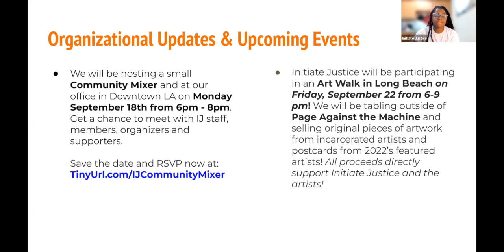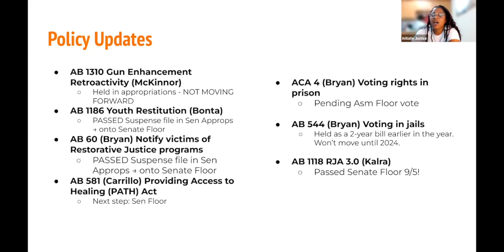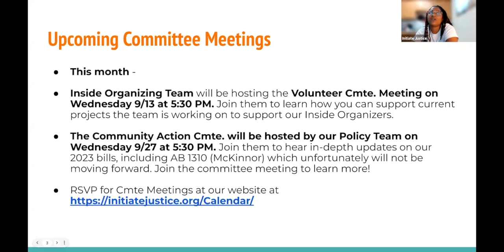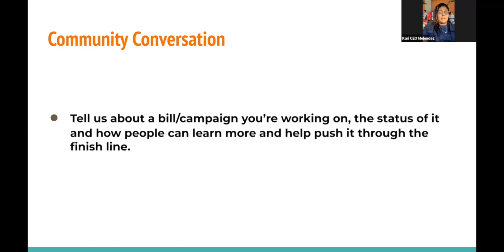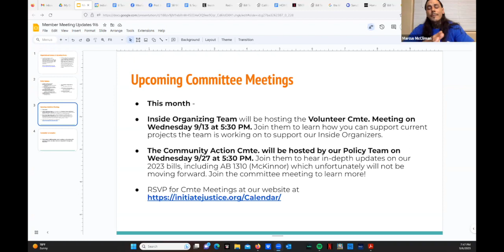September 2023 Monthly Meeting: Updates on our Legislative Package!